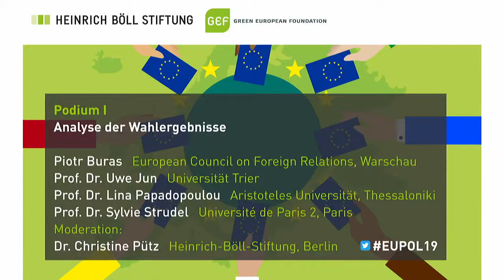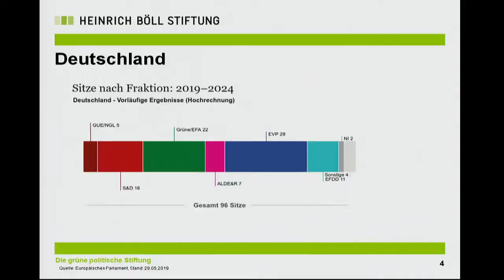After the European elections: Where is the European Union headed? (2/3)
At our conference “After Europe goes to the polls: Where is the European Union headed?”, we analysed the election results, examined the causes of voting behaviour in the individual EU member states, and discussed with European experts how the new majorities will impact the European Parliament's ability to act, the interaction between the EU institutions, and the orientation of future EU policy.

Podium 1 with:
- Piotr Buras, Leader of Warsaw Offices, European Council on Foreign Relations, Warsaw
- Prof. Dr. Uwe Jun, Professor of Comparative Politics, University Trier
- Prof. Dr. Lina Papadopoulou, Professor of Constitutional Right, Aristoteles University, Thessaloniki
- Prof. Dr. Sylvie Strudel, Professor of Political Science, Université de Paris 2, Paris

Moderation: Dr. Christine Pütz, Europe Speaker, Heinrich-Böll-Stiftung, Berlin